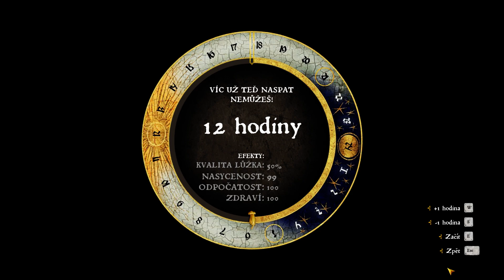Kingdom Come: Deliverance gameplay part 7